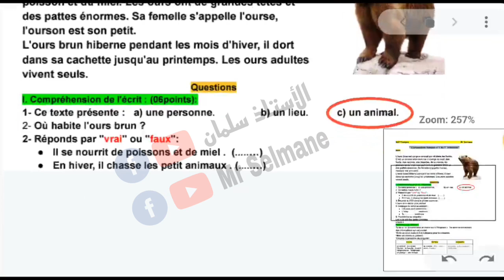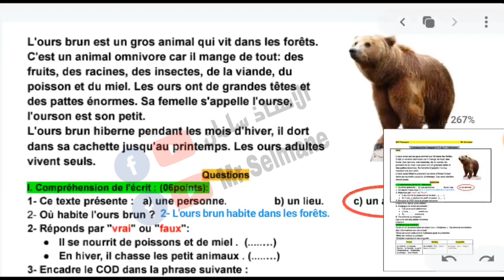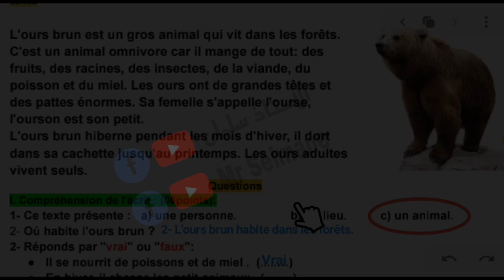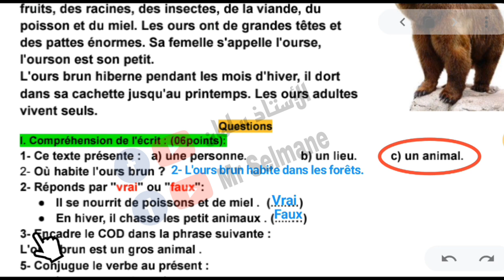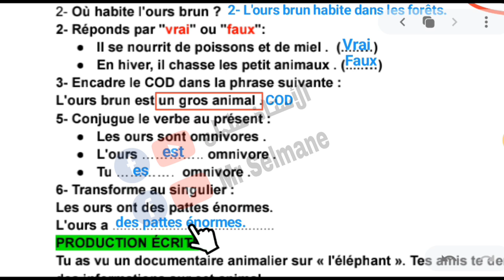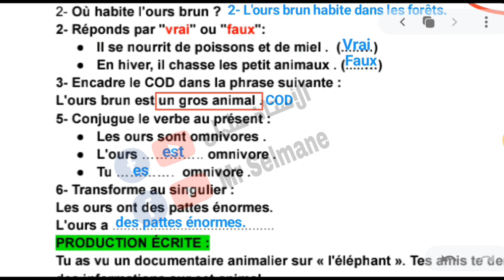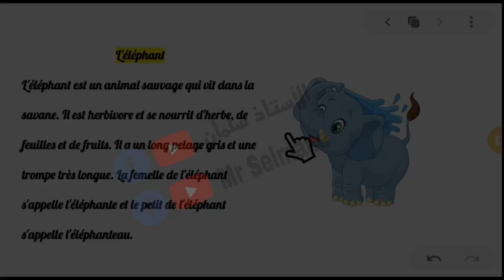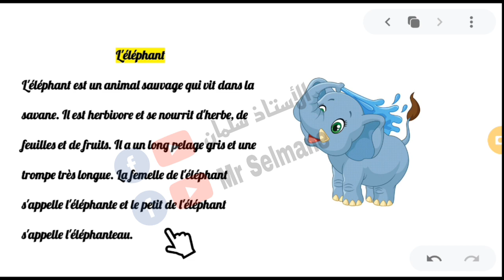امتحان لغة فرنسية سنة خامسة ابتدائي الفصل الاول فقرة وصف حيوان evaluation Français 5AP trimestre 1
في فيديو اليوم مع الأستاذ سلمان حل مفصل حل امتحان لغة فرنسية سنة خامسة ابتدائي الفصل الاول مع كتابة فقرة وصف حيوان
5AP Français                                                                                           Mr Selmane الاستاذ سلمان
" Composition français n°1 du 1" trimestre “
texte
L'ours brun est un gros animal qui vit dans les forêts. C'est un animal omnivore car il mange de tout: des fruits, des racines, des insectes, de la viande, du poisson et du miel. Les ours ont de grandes têtes et des pattes énormes. Sa femelle s'appelle l'ourse, l'ourson est son petit.
L'ours brun hiberne pendant les mois d'hiver, il dort dans sa cachette jusqu'au printemps. Les ours adultes vivent seuls.
Questions
I. Compréhension de l'écrit : (06points):
1- Ce texte présente :   a) une personne.                b) un lieu.          c) un animal.
2- Où habite l'ours brun ?
2- Réponds par "vrai" ou "faux":
Il se nourrit de poissons et de miel .  (. …)
En hiver, il chasse les petit animaux . (. …)
3- Encadre le COD dans la phrase suivante :
L'ours brun est un gros animal .
5- Conjugue le verbe au présent :
Les ours sont omnivores .
L'ours ….. omnivore .
Tu ….  omnivore .
6- Transforme au singulier :
Les ours ont des pattes énormes.
L'ours a .
PRODUCTION ÉCRITE :
Tu as vu un documentaire animalier sur « l'éléphant ». Tes amis te demandent des informations sur cet animal.
*Écris un court texte de 4 à 5 phrases pour le présenter.
*Mets les verbes au présent.
*Emploie la personne du singulier.
Noms
Verbes
Adjectifs
un animal - la savane - I'herbe -  la femelle - le petit l'éléphanteau - l'éléphante un pelage -  une trompe
se nourrir - être - avoir - vivre - habiter
sauvage - gris - longue - herbivore .
**I. Compréhension de l'écrit (06 points) :**
**1. Ce texte présente :**
c) Un animal.
L'ours brun habite dans les forêts.
**3. Réponds par "vrai" ou "faux" :**
• Il se nourrit de poissons et de miel. (**Vrai**)
• En hiver, il chasse les petits animaux. (**Faux**)
**4. Encadre le COD dans la phrase suivante :**
L'ours **est** omnivore.
L'ours **a** des pattes énormes.

**II. Production écrite :**

L'éléphant

L'éléphant est un animal sauvage qui vit dans la savane. Il est herbivore et se nourrit d'herbe, de feuilles et de fruits. Il a un long pelage gris et une trompe très longue. La femelle de l'éléphant s'appelle l'éléphante et le petit de l'éléphant s'appelle l'éléphanteau.